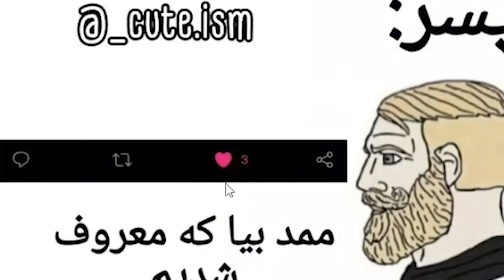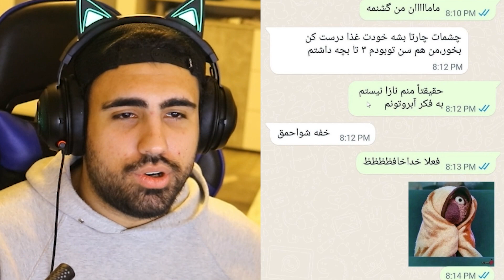اینستا گردی با علی بروکس 😈🔥 #7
از این بیب بیب تایم نگم براتون ، اینتساگردی داره وارد مراحل جدیدی میشه با علی بروکس